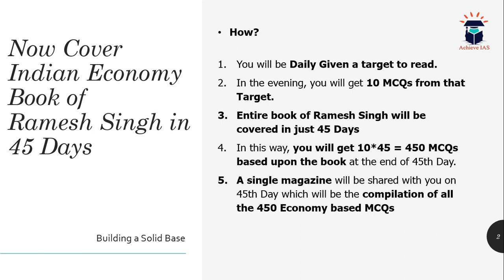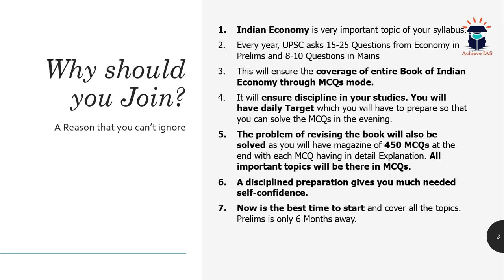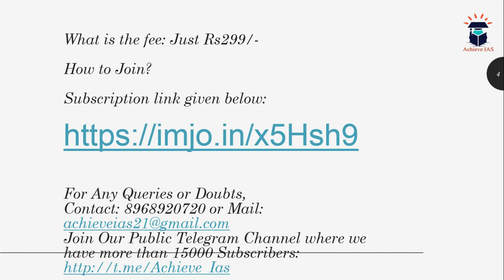45 Days Master Plan to Cover Indian Economy Book of Ramesh Singh in Just Rs299/-, Achieve IAS